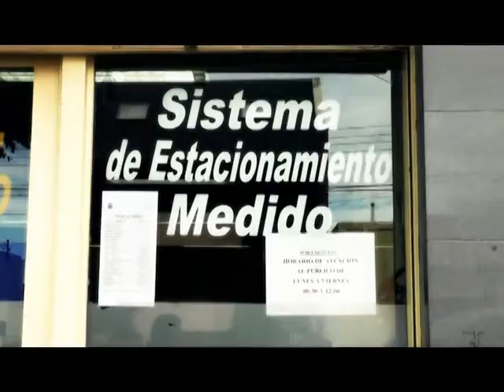Noticiero "Panorama Cotidiano" - Programa N°